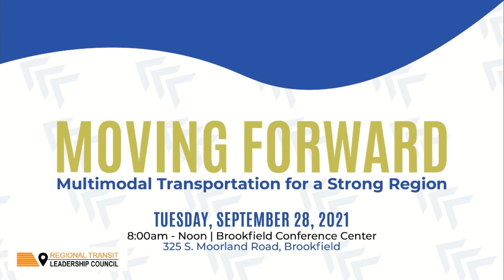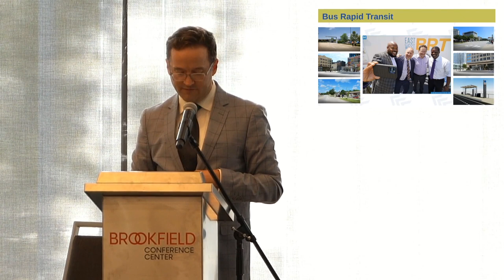2021 Fall Symposium: Welcome and Introduction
Executive Director Dave Steele welcomes attendees to the 2021 RTLC Fall Symposium, and shares progress of the organization and updates on key initiatives.